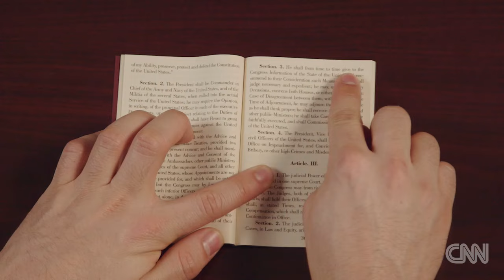The State of the Union Address as a Wes Anderson film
With all the tradition, pomp and quirks, the State of the Union Address is straight out of a Wes Anderson movie.